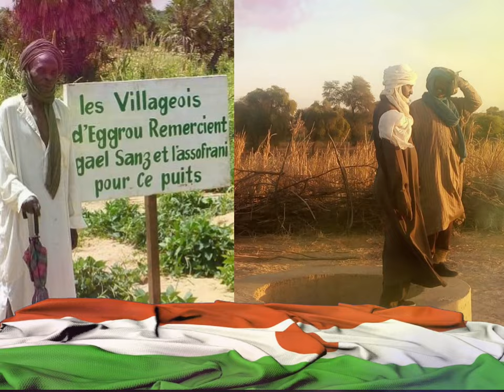Oɴ ᴇssᴀɪᴇ ᴅᴇs ʙᴏᴜᴄʟᴇs ᴅ'ᴏʀᴇɪʟʟᴇ | ASSO FRANI | Tᴜᴛᴏs ᴅᴇ Yᴏsʜ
"𝙰𝚕𝚘𝚛𝚜 𝚊𝚞𝚓𝚘𝚞𝚛𝚍'𝚑𝚞𝚒 𝚌'𝚎𝚜𝚝 𝙲𝚘𝚒𝚗-𝙵𝚒𝚕𝚕𝚎𝚞𝚑 !
𝙾𝚗 𝚎𝚜𝚜𝚊𝚒𝚎 𝚍𝚎𝚜 𝚋𝚘𝚞𝚌𝚕𝚎𝚜 𝚍'𝚘𝚠𝚎𝚒𝚕𝚕𝚎𝚞𝚑 !
𝙴𝚕𝚕𝚎𝚜 𝚗𝚘𝚞𝚜 𝚟𝚒𝚎𝚗𝚗𝚎𝚗𝚝 𝚍𝚎 𝙱𝚎𝚛𝚕𝚒𝚗... 𝙽𝚒𝚐𝚎𝚛 !!
𝙰𝚟𝚎𝚌 𝚕'𝚊𝚜𝚜𝚘𝚌𝚒𝚊𝚝𝚒𝚘𝚗 𝙰𝚂𝚂𝙾 𝙵𝚁𝙰𝙽𝙸 𝚊̀ 𝚃𝚛𝚘𝚢𝚎𝚜.
𝙲𝚎 𝚜𝚘𝚗𝚝 𝚍𝚎𝚜 𝚃𝚘𝚞𝚊𝚛𝚎𝚐𝚜 !
𝙲𝚎 𝚓𝚘𝚕𝚒 𝚙𝚘𝚒𝚜𝚜𝚘𝚗,
𝙴𝚗 𝚐𝚞𝚒𝚜𝚎 𝚍𝚎 𝚜𝚒𝚐𝚗𝚎 𝚍𝚎𝚜 𝚙𝚛𝚎𝚖𝚒𝚎𝚛𝚜 𝙲𝚑𝚛𝚎́𝚝𝚒𝚎𝚗𝚜
- 𝚕𝚎𝚜 𝚙𝚛𝚎𝚖𝚒𝚎𝚛𝚜 𝙲𝚑𝚛𝚎́𝚝𝚒𝚎𝚗𝚜 𝚊𝚒𝚖𝚊𝚒𝚎𝚗𝚝 𝚋𝚎𝚊𝚞𝚌𝚘𝚞𝚙 𝚕𝚎𝚜 𝚙𝚘𝚒𝚜𝚜𝚘𝚗𝚜.
𝙻'𝚎𝚖𝚙𝚒𝚛𝚎 𝚁𝚘𝚖𝚊𝚒𝚗 𝚙𝚛𝚎́𝚏𝚎́𝚛𝚊 𝚕𝚊 𝙲𝚛𝚘𝚒𝚡
- 𝚖𝚒𝚜𝚎-𝚊̀-𝚖𝚘𝚛𝚝 ! 𝚂𝚘𝚞𝚏𝚏𝚛𝚊𝚗𝚌𝚎𝚜 ! -,
𝙼𝚊𝚒𝚜 "𝙿𝚘𝚒𝚜𝚜𝚘𝚗𝚜" : 𝚜𝚞𝚜𝚑𝚒𝚜, 𝚙𝚎̂𝚌𝚑𝚎𝚞𝚛𝚜, 𝚕𝚒𝚝𝚝𝚘𝚛𝚊𝚕𝚎𝚜... 𝚗𝚘𝚞𝚛𝚛𝚒𝚝𝚞𝚛𝚎𝚜 !
𝙾𝚑 ! 𝙻𝚎 𝚋𝚎𝚊𝚞 𝚙𝚘𝚒𝚜𝚜𝚘𝚗 !...
𝙿𝚞𝚒𝚜 𝚌𝚎 𝚙𝚒𝚕𝚘𝚗 !
𝙲𝚎 𝚙𝚒𝚕𝚘𝚗 𝚌𝚘𝚗𝚏𝚎𝚌𝚝𝚒𝚘𝚗𝚗𝚎́ 𝚙𝚊𝚛 𝚕𝚎𝚜 𝚏𝚎𝚖𝚖𝚎𝚜 𝚃𝚘𝚞𝚊𝚛𝚎𝚐𝚜.
𝚃𝚞 𝚙𝚒𝚕𝚎𝚜, 𝚝𝚞 𝚏𝚊𝚌𝚎𝚜, 𝚝𝚞 𝚖𝚒𝚕𝚎𝚜 !
𝚈𝚘𝚜𝚑 !
𝙹𝚎́𝚜𝚞𝚜 ? 𝚂𝚞𝚜𝚑𝚒𝚜 ? 𝙾𝚞 𝙼𝚊𝚛𝚒𝚎-𝙼𝚊𝚍𝚎𝚕𝚎𝚒𝚗𝚎 ?
𝙿𝚊𝚛𝚝𝚎𝚗𝚊𝚒𝚛𝚎𝚜 𝚎𝚡𝚎́𝚌𝚞𝚝𝚒𝚏𝚜 :
𝙻𝚊 𝙲𝚑𝚒𝚗𝚎 𝚊𝚟𝚎𝚌 𝚌𝚎𝚝𝚝𝚎 𝚎́𝚌𝚑𝚒𝚗𝚎 𝚍𝚎 𝚝𝚑𝚎́...
𝙽𝚘𝚜 𝚊𝚞𝚝𝚎𝚞𝚛𝚜 𝚏𝚛𝚊𝚗𝚌̧𝚊𝚒𝚜 :
𝙿𝚛𝚘𝚞𝚜𝚝 ! 𝙳𝚎𝚜𝚗𝚘𝚜 ! 𝙰𝚗𝚝𝚘𝚗𝚒𝚗 𝙰𝚛𝚝𝚊𝚞𝚍 ! 𝙱𝚊𝚞𝚍𝚎𝚕𝚊𝚒𝚛𝚎 !
𝙵𝙸𝙿 𝙼𝙾𝙽𝙳𝙴 !
𝙰𝚜𝚜𝚘𝚌𝚒𝚊𝚝𝚒𝚘𝚗 : 𝙰𝚂𝚂𝙾 𝙵𝚁𝙰𝙽𝙸 !
𝙿𝚘𝚞𝚛 𝚍𝚎𝚜 𝚙𝚞𝚒𝚝𝚜 𝚊𝚞 𝙽𝚒𝚐𝚎𝚛 ! 𝙿𝚘𝚞𝚛 𝚍𝚎 𝚕'𝚎𝚊𝚞 !
𝙳𝚎 𝚕'𝚎𝚊𝚞 𝚍𝚎 𝚕𝚊̀-𝚑𝚊𝚞𝚝 ! 𝙳𝚎 𝚕'𝚎𝚊𝚞 𝚍𝚞 𝙱𝚊𝚜 !
𝙰𝚞 𝙽𝚒𝚐𝚎𝚛, 𝚘𝚗 𝚢 𝚐𝚎̀𝚛𝚎 !"